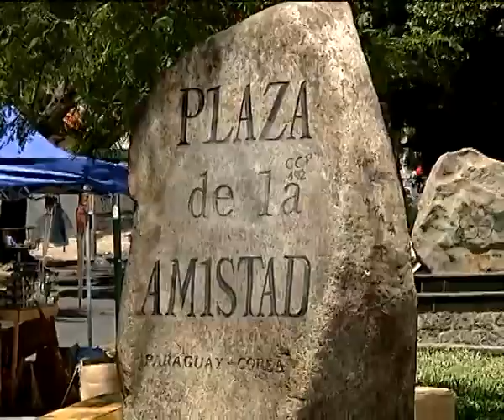Previendo todo el movimiento comercial de fin de año, presentaron el Operativo Mercado 4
ANTE LA PROXIMIDAD DE LAS FIESTAS DE NAVIDAD Y AÑO NUEVO, LA MUNICIPALIDAD DE ASUNCIÓN LANZÓ SU OPERATIVO "FIN DE AÑO", DONDE ENTRE OTRAS MEDIDAS PREVENTIVAS, SE ESTABLECIÓ LA PROHIBICIÓN DE LA COMERCIALIZACIÓN DE PETARDOS DENTRO DEL MERCADO Nº 4. EL PLAN DE PREVENCIÓN Y SEGURIDAD SE EXTENDERÁ DEL 1 DE DICIEMBRE AL 10 DE ENERO DEL AÑO PRÓXIMO.